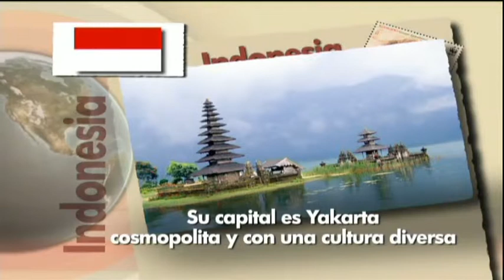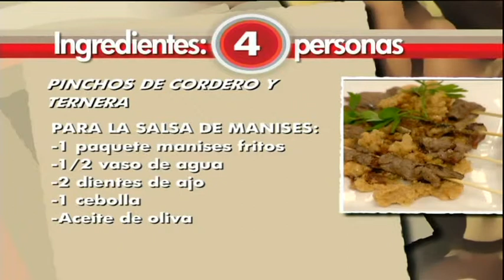Pinchos de cordero y ternera en salsa de manis - Ellis - El Gusto es mío